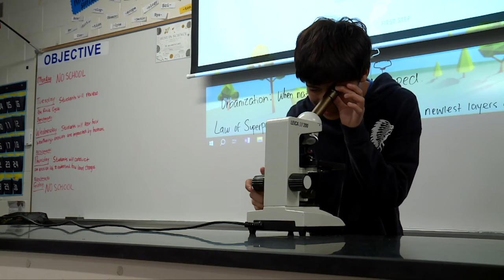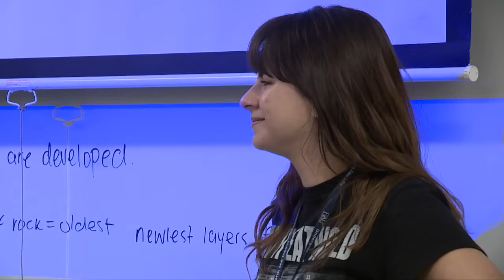'It's been rough and hard:' Palm Beach County parents taken to court over chronic student absences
We know kids need to be in school to get a good education. But absenteeism and truancy are bigger problems now than they were during the COVID-19 pandemic.

That’s prompting the School District of Palm Beach County to do what it’s never done before: take parents to court.